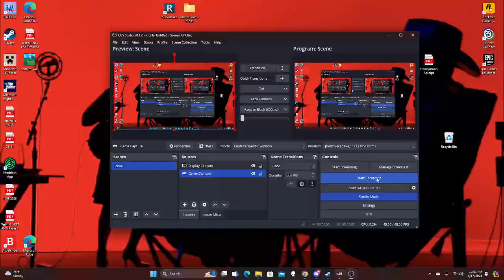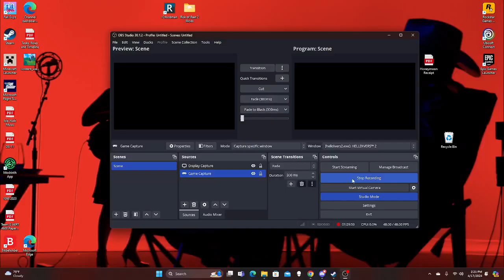Helldivers 2 with Nathan and Andrew